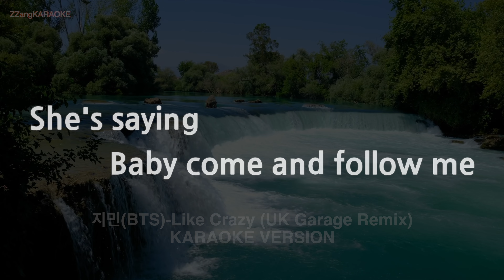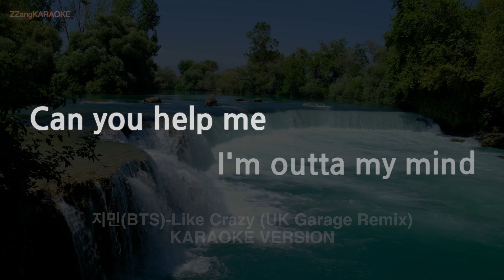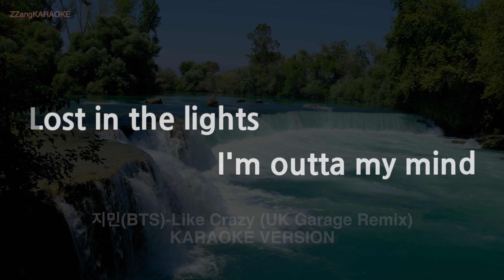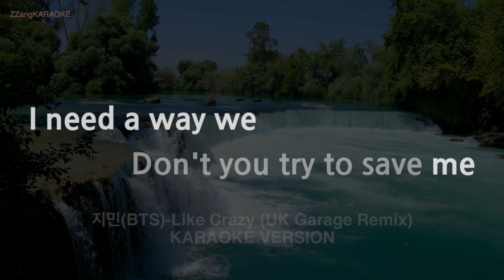[짱가라오케/노래방] 지민(BTS)-Like Crazy (UK Garage Remix) (Melody) [ZZang KARAOKE]